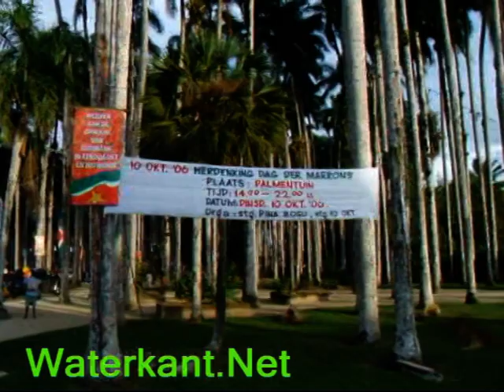Dag der Marrons Suriname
Viering van de dag der Marrons in Suriname op 10 oktober 2006 - by Waterkant.Net/G. Hew A Kee